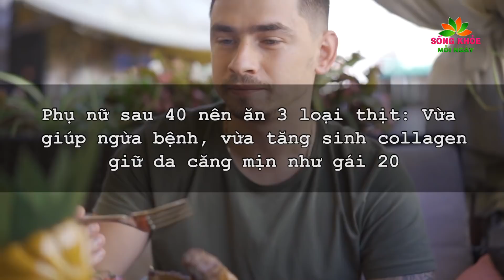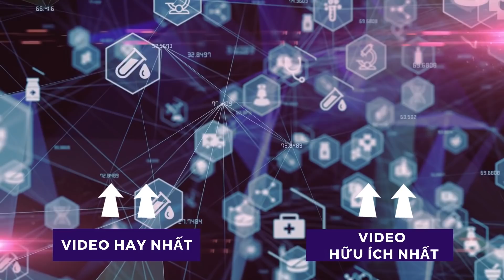Sau TUỔI 40 cứ ăn 3 loại THỊT NÀY sẽ SỐNG RẤT THỌ cả đời khỏi lo BỆNH TẬT nguy hiểm ghé thăm